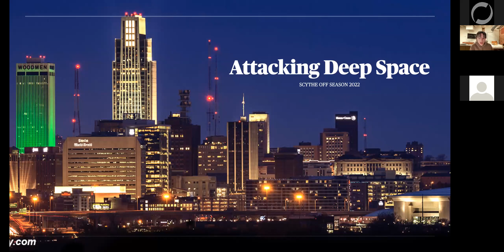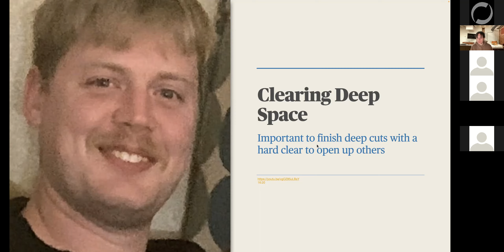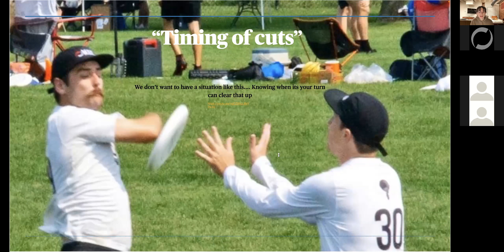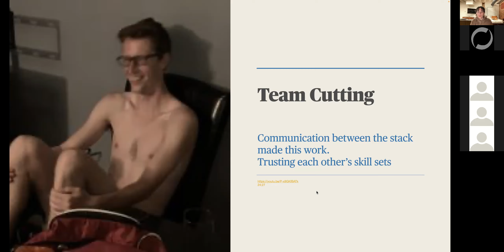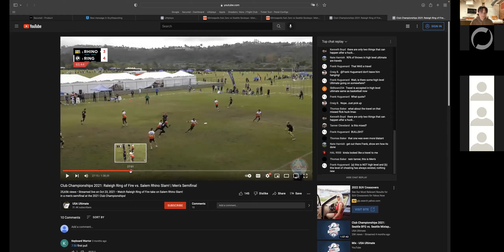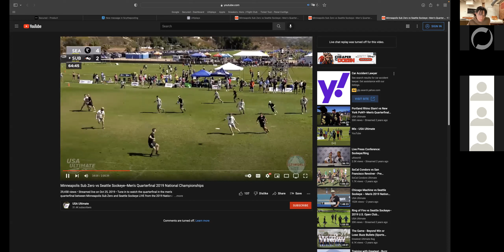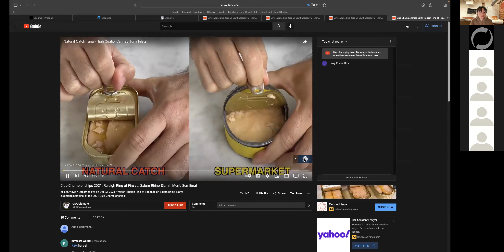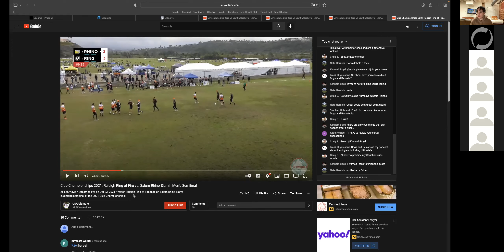Attacking Deep Space